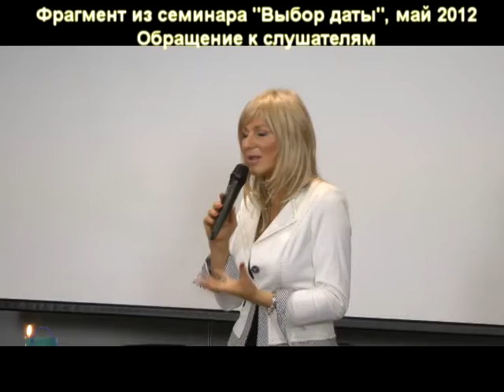Обращение к слушателям